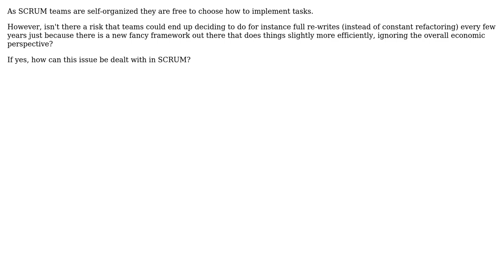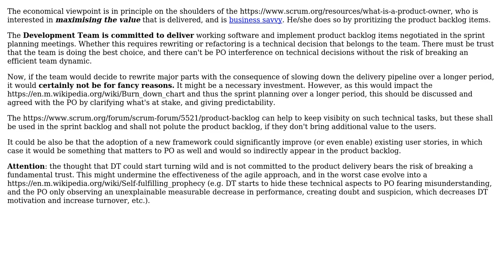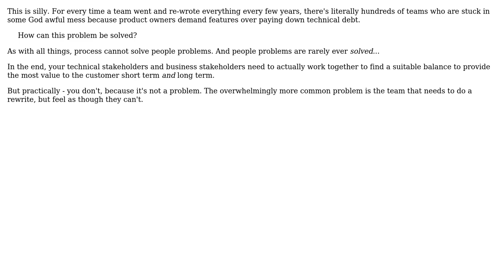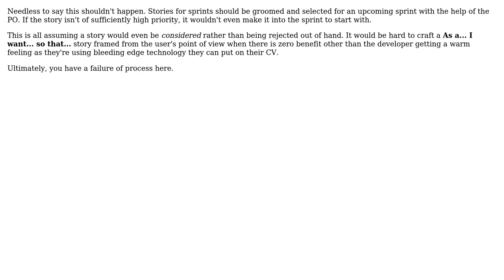Software Engineering: Self-organizing SCRUM teams and economic efficiency (5 Solutions!!)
Software Engineering: Self-organizing SCRUM teams and economic efficiency

With thanks & praise to God, and with thanks to the many people who have made this project possible! | Content (except music & images) licensed under CC BY-SA | Music | Images & others | With thanks to user Telastyn user Robbie Dee user Ewan user Dan Wilson user Christophe user 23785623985 and the Stack Exchange Network Trademarks are property of their respective owners. You are responsible for your own actions.